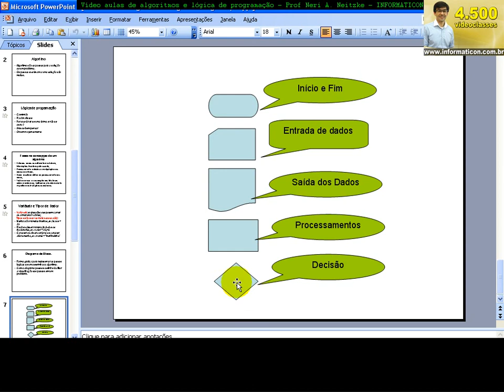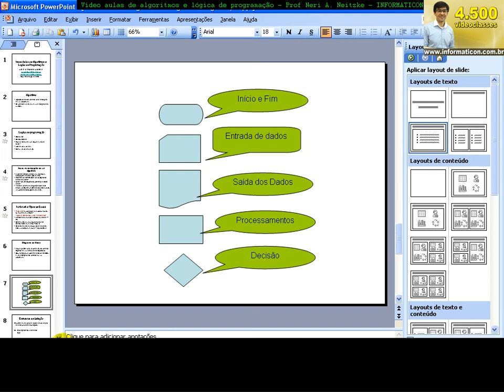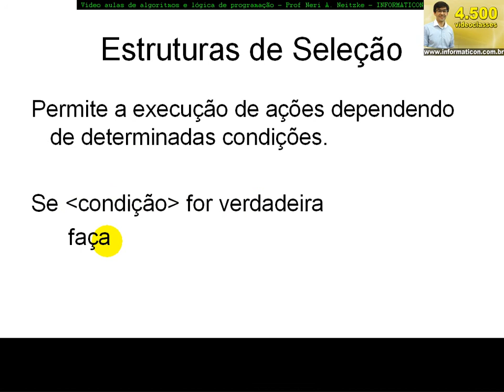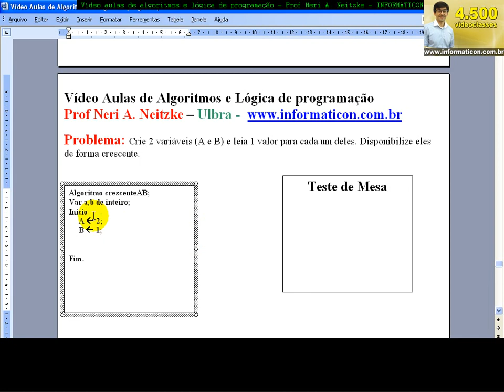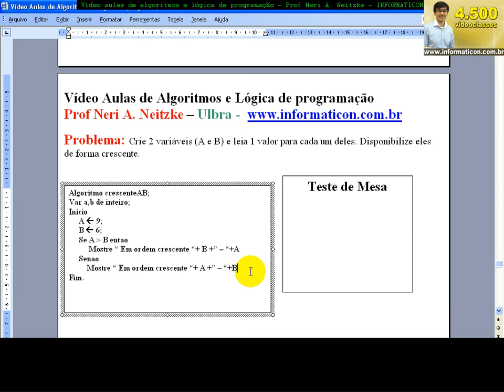class 1008 Algorithms and Programming Logic Conditional IF Structure Algorithm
Greater author of video classes World, 4.500 video classes, equivalent to 23 books